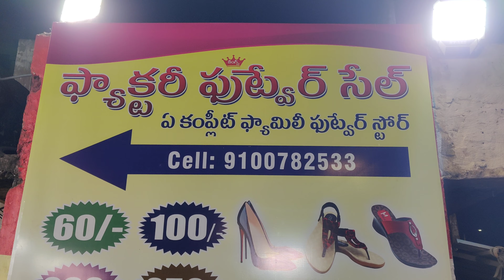ఏదయినా 50₹ఏ 120₹లోనే అన్ని బ్రాండెడ్ shoes👠👞👟🥾